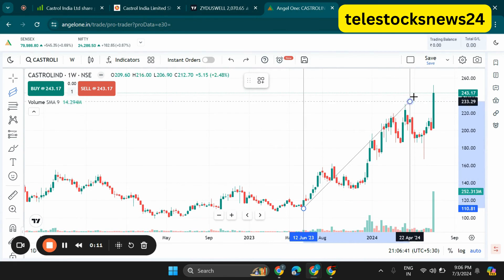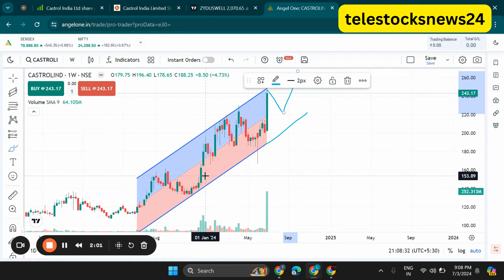Castrol India Ltd Share Latest News, Castrol India Share Technical Analysis, Castrol India Target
Search Queries - castrol india share,castrol india share latest news
castrol india share analysis,castrol india share target,castrol india share price,castrol india share latest news today
castrol india share news,castrol india share news today,castrol india,castrol india stock analysis
castrol india share review,castrol share analysis,castrol share,castrol share price target
castrol india latest news,castrol share review,castrol share latest news,castrol india stock